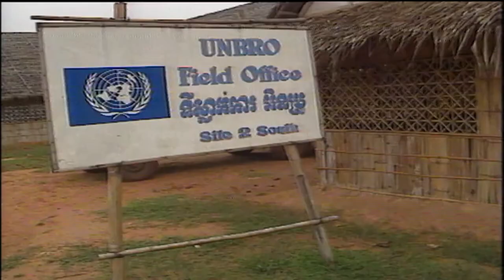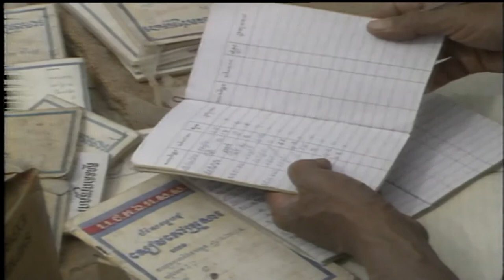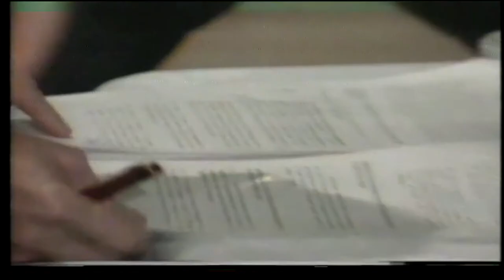The Killing Fields Documentary ❤️ The Killing Fields Film | Pol Pot the man behind the Khmer Rouge❤️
The Killing Fields Documentary | The Killing Fields Film | Pol Pot and the Khmer Rouge |
Haing S Ngor | Dith Pran, The Killing Fields | Cambodian refugee camps | The killing fields revisited |
Retire in Cambodia | Retire to Cambodia | What happened in the Killing Fields in Cambodia

Haing S Ngor who was a Cambodian American gynecologist, obstetrician, actor, author, and refugee who played the role of Dith Pran in "The Killing Fields" Film. He won an Oscar for Best Supporting Actor in 1985.
In this documentary filmed in refugee camps on the Thai Cambodian border, Haing S Ngor returns to the camps where he used to help the displaced refugees.
On February 25, 1996, Haing S Ngor was shot dead outside his home in Chinatown, in downtown Los Angeles, California.
As a way of background, The Killing Fields is the subject title used to document the death of millions of Cambodians. From 1975 to 1979, Pol Pot and his Khmer Rouge soldiers killed 1.7 million Cambodians, or 21 percent of the population, according to Yale University's Cambodia Genocide Program

✈️  If you need a visa for you or your partner❤️  to or from any country check out the visa requirements in the link below ↙️

1)This video has no negative impact on the original works (It would actually be positive for them)
3)It is not transformative in nature.